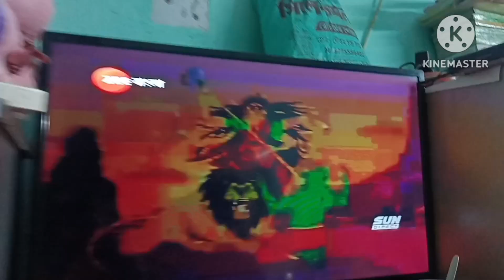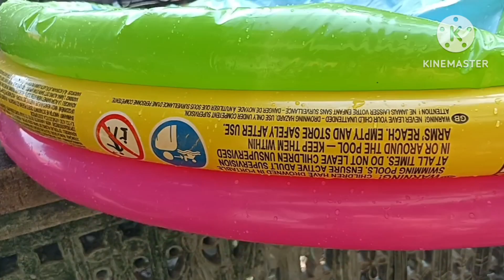মহালয়ার দিন আবার কি parcel 📦 আসলো//মাম্মামের দুষ্টুমি//আগের দিনের কথা মনে পড়ে গেলো।।banglavlogs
মহালয়ার দিন আবার কি parcel 📦 আসলো//মাম্মামের দুষ্টুমি।।banglavlogs